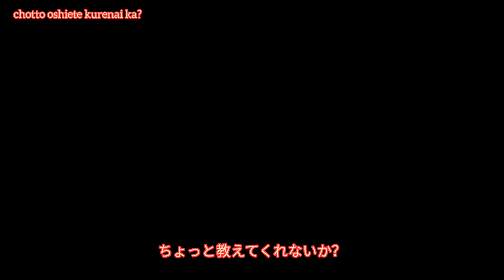CHAINSAW MAN OPENING v2『チェンソーマン』Matryoshka | MAD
I was to put like the credits that have an official opening like the first ver. (like director, author, etc) but I edit from my phone xd so was a bit hard to do it again D:

Song is Matryoshka, covered by Lon♥

I used a lot more of videos than the first one but most of them had different sources so I dont put them bc Im afraid that I could be wrong xd, so if any video material used is yours tell in the comments and Ill put it in the description